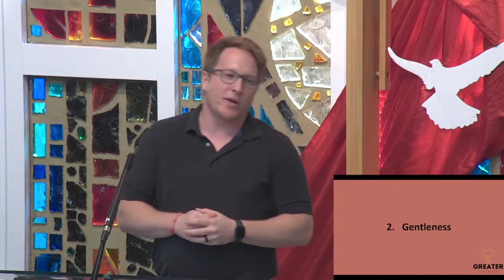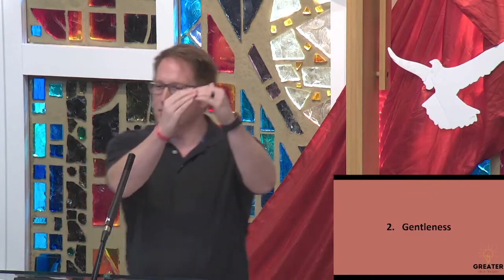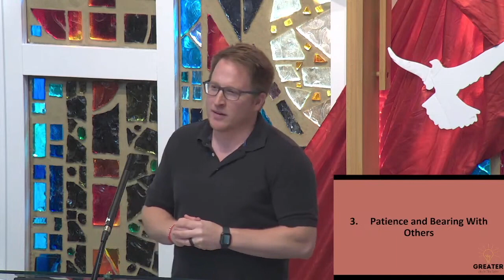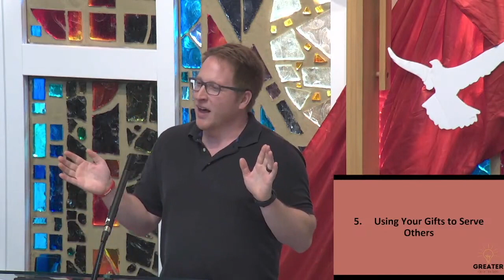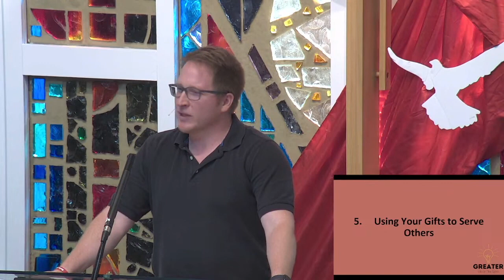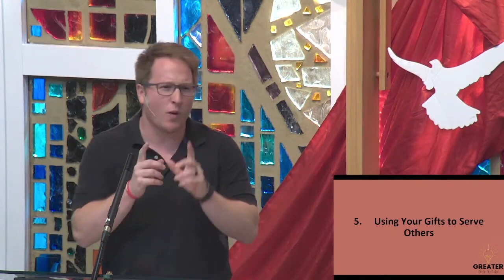Maintaining the Unity of the Spirit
Pastor Nate preaches a sermon on Ephesians 4:1-6.